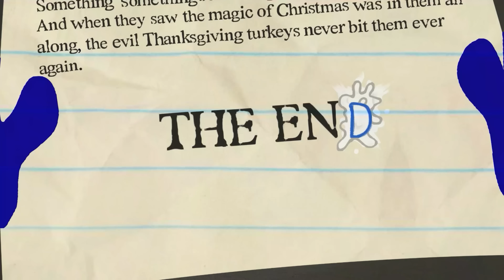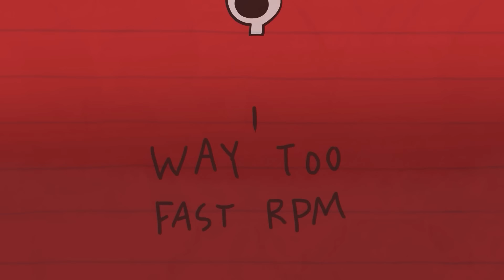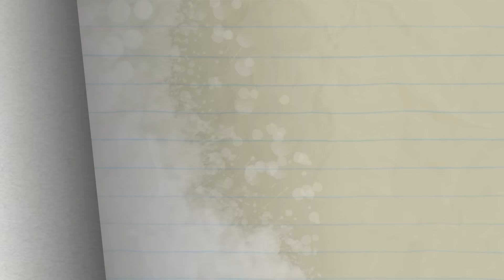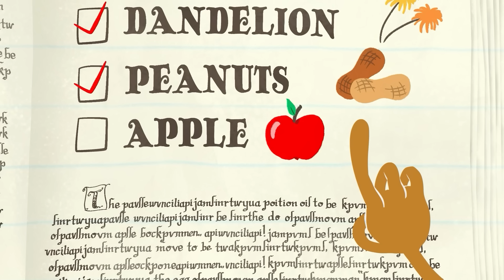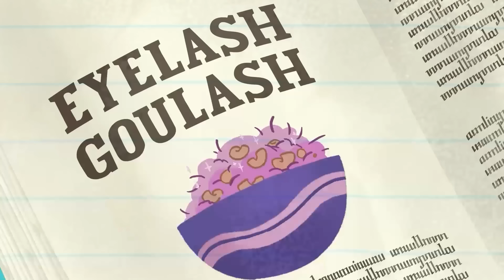"Pencilmate the Keyboard Warrior" | Pencilmation Cartoons!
Episodes in this compilation:

0:00 - TYPO WRITER

2:46 - FINDING EMO
Like a goth to a flame, Pencilmate discovers the darkness was within him all along.

5:13 - LA LA LLAMA LAND
Pencilmate don't need no drama llama.

7:41 - RUBBERED THE WRONG WAY
In the land of the pencil, the eraser is king.

10:10 - CHARMED I'M SURE
Pencilmate gets tangled in a snake charmer drama!

12:19 - EAT, SHRINK, AND BE MERRY
Mini Mate tries his hand in cooking! Will Pencilmate be alright?

16:58 - PERFUME DOLLARS MORE

20:19 - WHAT A CALL

23:19 - SOFA SO GOOD

26:29 - LESS IS MORAL

29:43 - LAW AND DISORDER

33:07 - PICK UP THE PASTRY

36:08 - TAG REFLEX

40:01 - I KNOW WHAT YOU DID LAST NUMBER

42:29 - ROMESICK

46:05 - JAIL MOUSE ROCK

48:36 - TALENT SHOW OFF

51:34 - ALL THUMBS

55:06 - CLOSET ENCOUNTERS

57:58 - A MIDSUMMER NIGHTMARE